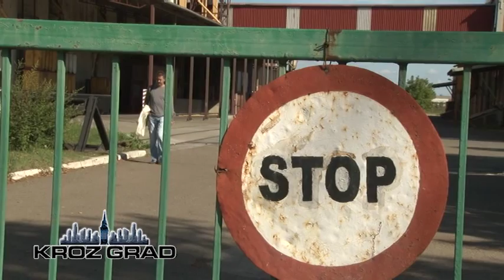Radnici „Agrosemena“ ponovo protestuju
Oko 40 radnika „Agrosemena“ od juče mirno protestuje ispred firme tražeći  da im se isplate zarade i uplate zaostali doprinosi. Radnici su protest nastavili i tokom noći, a najavljuju da neće odustati sve dok im se ne ispune zahtevi. Podsećamo da su radnici protestovali zbog istih problema i početkom jula, kada im je obećano da će oko polovina radnika preći kod novog vlasnika koji je kupio deo imovine „Agrosemena“, međutim, do sada ih je prešlo svega 18, a onima koji su ostali, osim što je onemogućeno da rade, nisu isplaćene ni 4 zaostale plate obećane za 1. oktobar. Radnici su pripremili i dopis premijeru Aleksandru Vučiću, od koga očekuju pomoć u rešavanju svog statusa.

Mirno protestujući ispred firme ogorčeni radnici traže da se po hitnom postupku reši njihov status. Neki su na godišnjem odmoru, dok su drugi na prinudnom plaćenom odsustvu. Predsednica sindikata „Agrosemena“ Ana Pavluković  kaže da im firma duguje plate od juna, dok doprinosi nisu uplaćeni za 2011., 2012., 2014. i ovu godinu. I radnici sestrinske firme“Agrolab“ su se pridružili protestu, jer zarade nisu dobili od aprila, dok im doprinosi nisu uplaćivani još od 2008. godine.

Na protestu radnika zatekli smo i predsednika subotičkog Samostalnog sindikata Milana Popovića, koji nam je rekao da za tešku situaciju u kojoj se našlo 47 radnika nema čarobnog štapića, te da je najbolje rešenje ono koje je na prošlonedeljnom sastanku sa novim većinskim vlasnikom dogovoreno. Naime, iz firme „Advance Seed“ su tada obećali da će pomoći radnicima u rešavanju njihovog statusa.

Putem telefona kontaktirali smo  direktora „Agrosemena“ Jovana  Šarovića, koji nam je ponovio ono što je rekao i Popović, ističući da ima razumevanja za radnike, ali da novca u firmi više nema jer ne posluje još od oktobra prošle godine. Šarović je kazao da je neophodno strpljenje i da veruje da će novi vlasnik ispuniti obećanje i pomoći radnicima da reše svoj status.

Na pragu 50. rođendana, sudbina nekada uspešne kompanije „Agroseme“ najverovatnije će biti ista kao i većine preduzeća koja su propala u poslednjih 20 godina. Između privatnih interesa novog vlasnika i ogromnih dugovanja „Agrosemena“ koja ne bi pokrila ni njegova poslednja rasprodaja, ostaje običan radnik i čovek koji samo želi da mu se isplati ono što je pošteno zaradio. Da li će novi vlasnik ispuniti obećanje i rešiti status radnika, za koji mu neophodno oko 25 miliona dinara, ili će radnici bez ičega otići na biro rada, pokazaće se narednih nedelja.